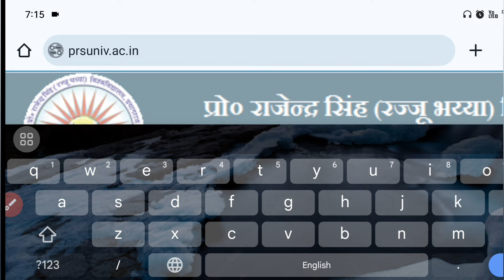Rajju bhaiya university BA 2nd sem result 2024 | BA 4th sem result 2024 | Bsc 2nd sem result 2024